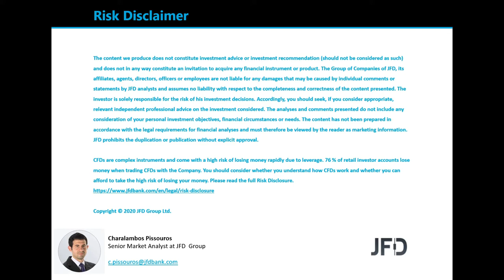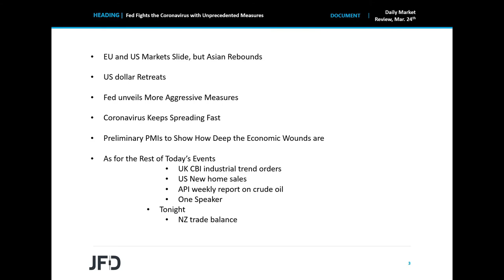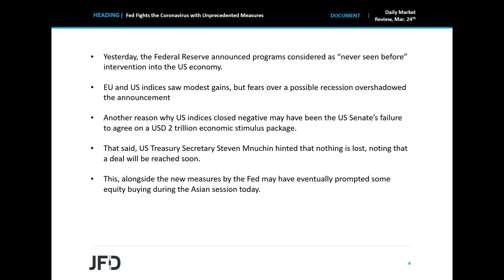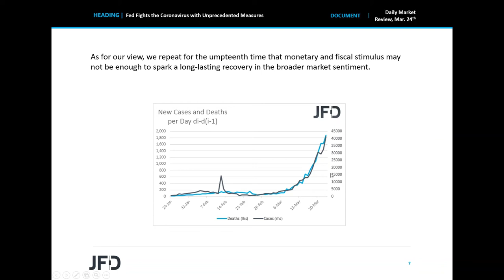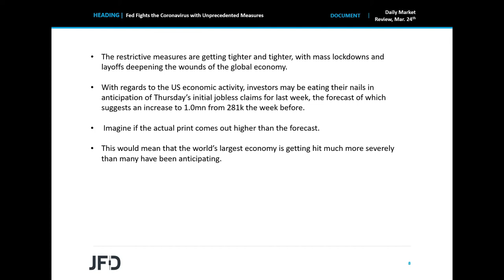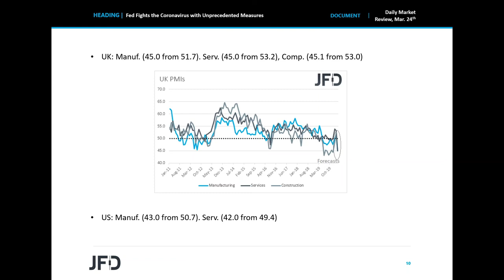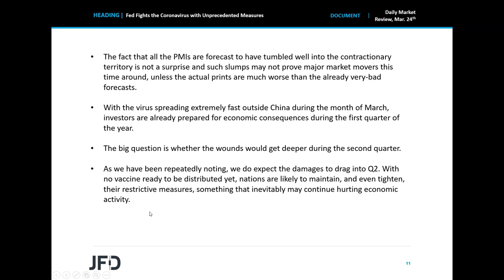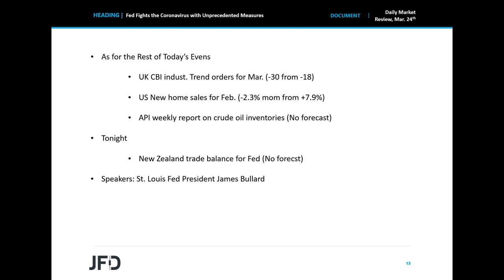Daily Market Review: Fed Fights the Coronavirus with Unprecedented Measures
Yesterday, the Fed announced unprecedented measures to shore up the US economy, hit by the fast spreading coronavirus. Although EU and US indices closed their sessions in red territory, Asian ones rebounded to finish positive. The greenback was also found lower against most of the other G10 currencies. Today, attention is likely to turn to the preliminary PMIs for March, as investors are eager to find out how deep the economic wounds resulted in from the spreading of the virus are.

JFD does not provide investment advice or investment recommendations. Any opinions, news, research, analysis, prices, or other information or any other material provided by JFD or associated companies or employees is provided as general market commentary, and does not constitute investment advice or a solicitation as it does not take into account your personal circumstances, please do not trade or invest based solely on this information. By viewing any material or using the information within this site you agree that this is general education material and you will not hold any person or entity responsible for loss or damages resulting from the content or general information provided. You must be aware of the risks and be willing to accept them in order to invest. No representation is being made that any account will or is likely to achieve profits or losses similar to those discussed in any material on this website. Past performance of any trading system or methodology is not necessarily indicative of future results. There are sharp differences between hypothetical performance results and the actual results subsequently achieved by any particular trading strategy and/or investment product. For the avoidance of any doubt, JFD or its employees, do not hold themselves out as trading advisors. The client should take the risk that the undertaken trades in specific financial instruments may be or become conditional on tax and/or any other duty and the company does not guarantee that there will be no outstanding tax and/or any other stamp duty incurred. The client should be accountable for any taxes and/or any other duty which may accumulate in respect of the executed trades.